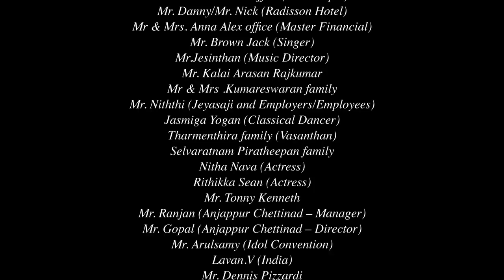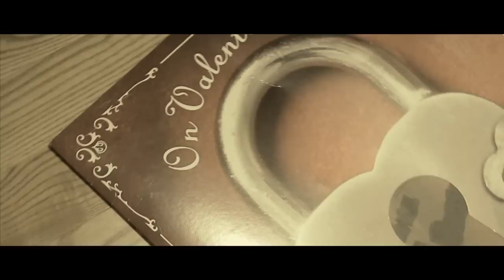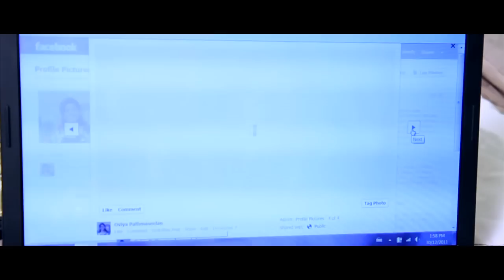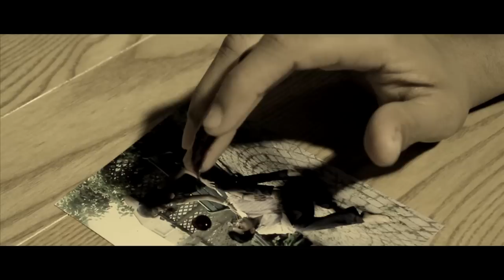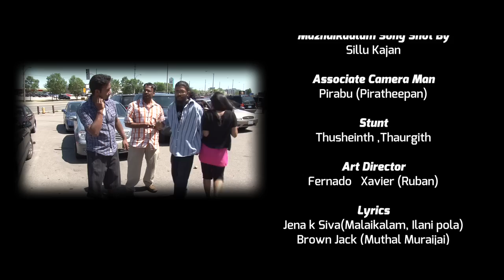Sahara Pookkal - A Canadian Tamil Movie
Presents BY: Green Clouds Pictures

Starring
Prem, Kiruthika, Suthan Mahalingam, Saththiya, Jena K Siva, Piratheepan, Rajkumar & Rani

Jena K Siva

Jay Manic
Theepan ARP
Kuttie Ananth

Music & Original Score
Jegan TJP

Editing
Ramesh S

Produced by
Surekha Jenarththan

Filmed On Location in Ontario & Quebec.Canada.